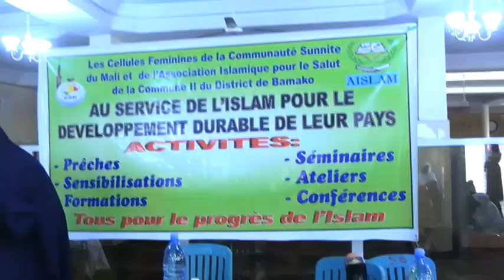DINAKENEBAW_CONFERENCE PARTIE II